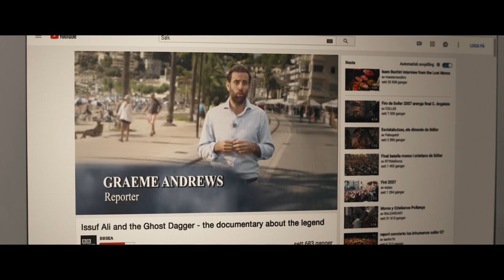BENJAMIN FALCK & DØDSDOLKEN | OFFISIELL TRAILER (2019)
Få med deg høstens store skattejakteventyr! Lei eller kjøp filmen på din digitale plattform fra 11. november!

”Benjamin Falck & Dødsdolken” er et skattejakteventyr som handler om Benjamin, en drømmende og utrolig ivrig, men hittil mislykket skattejeger. Desperat etter å bevise seg, klarer han å lure med seg kjæresten Jenny på en "ferie" til Mallorca, i håp om å både finne den sagnomsuste dødsdolken og reparere forholdet, noe som sender dem ut på et eventyr med uante og dødelige konsekvenser.

"Benjamin Falck & Dødsdolken" er en humoristisk, dramatisk og actionfylt eventyrfilm, med Fredrik Skogsrud og Caroline Glomnes i hovedrollene.